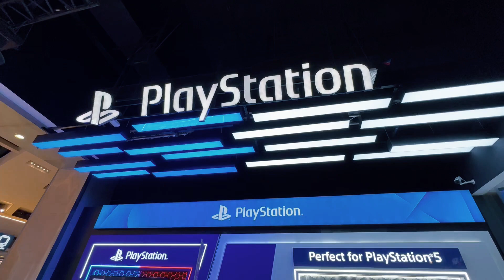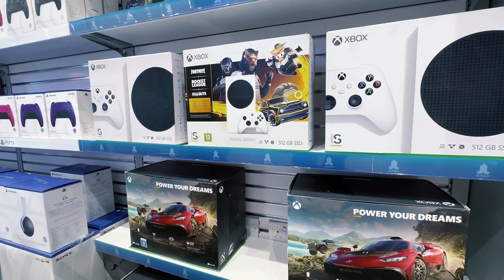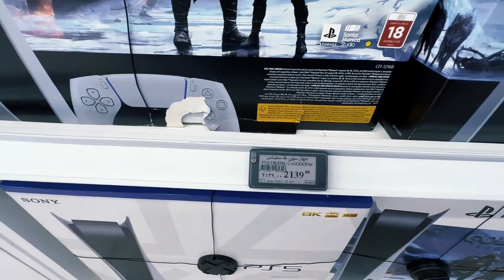Inside PlayStation Store Dubai - Cheapest PS5, PS4, PlayStation, XBOX Market in Dubai 2023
Alright Guys in this video i'm sharing with  My experience of inside the ultimate gaming paradise at PlayStation Store Dubai, where we unveil the secret to finding the cheapest deals on PS5, PS4, PlayStation, and Xbox consoles. Join me on this thrilling virtual tour of Dubai's gaming hub in 2023, as we explore the latest releases, exclusive offers, and a gaming haven like no other. Don't miss out on the ultimate gaming experience in the heart of Dubai

KOI BE QUESTION HA TO AAJAO INSTAGRAM PAR YAN FACEBOOK PAR